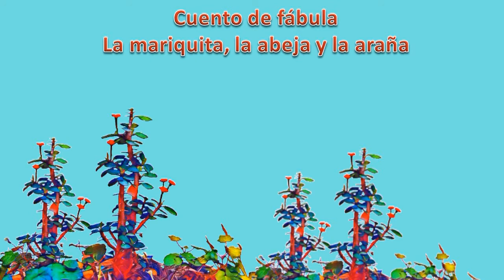Cuento de fábula La mariquita la abeja y la araña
Cuento libre basado en la fábula del mismo nombre